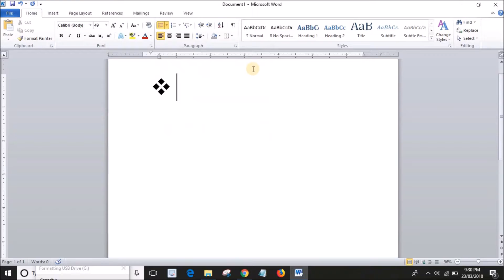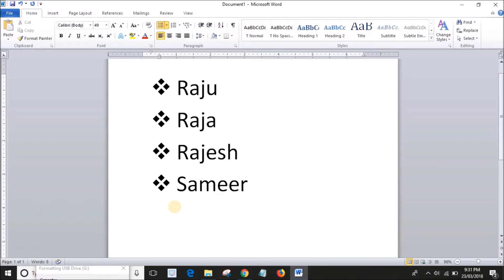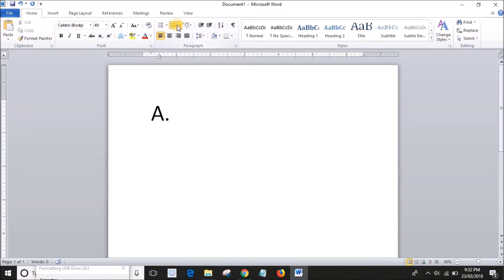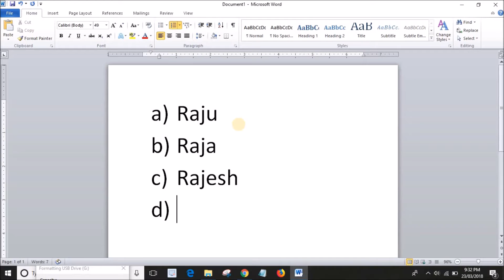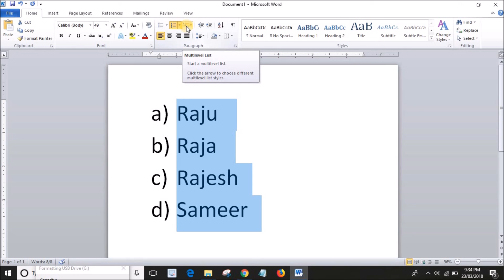Bullets and Numbering in MS Word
हमारा निवेदन है कि आप My Class के प्रसार में सहयोग प्रदान करें जिससे दूसरों को भी फायदा हो।